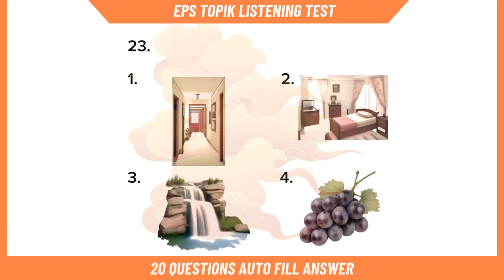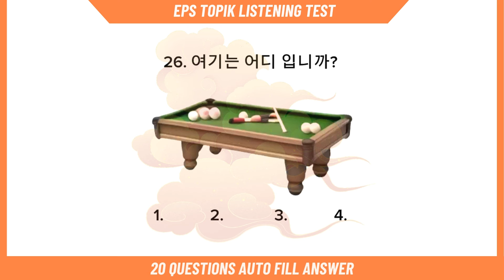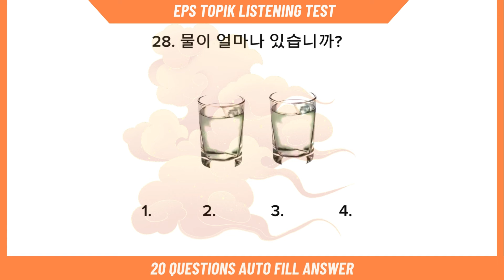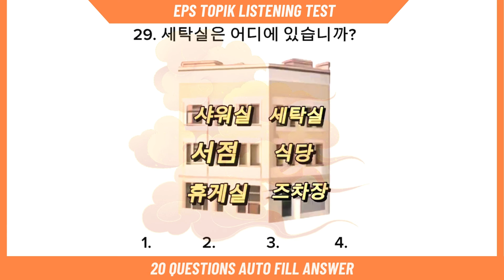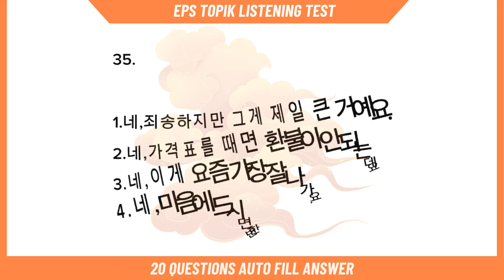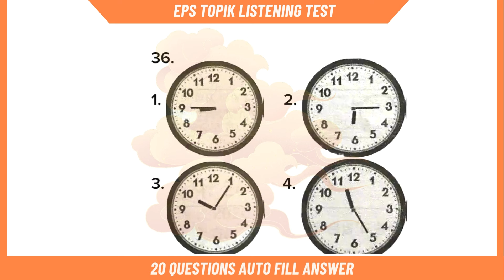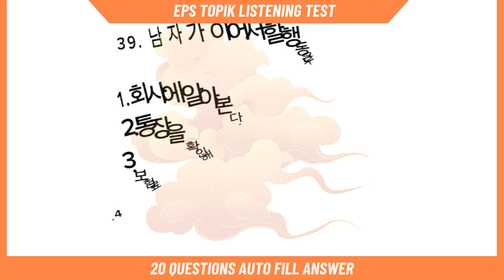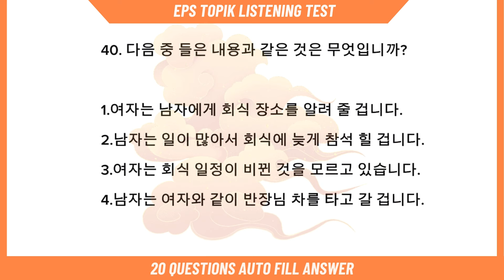EPS TOPIK TEST 2024 (듣기) | New Model Questions Auto Fill Answers Exam Part-21 | How to learn Korean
Korean Language Listening Test 2024 | 20 New Model Questions Auto Fill Answer EPS Exam #1 | EPS TOPIK (듣기)

Whether you're gearing up for the test or simply passionate about language proficiency, join us for a comprehensive Listening Test session that will sharpen your skills and boost your confidence. Don't miss out – hit play, enhance your learning, and conquer the EPS TOPIK exam with ease!